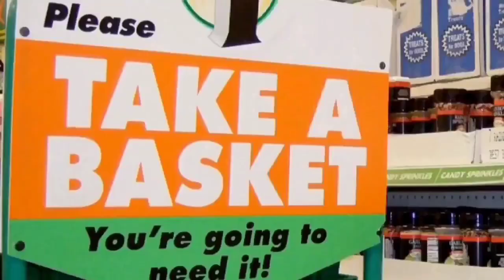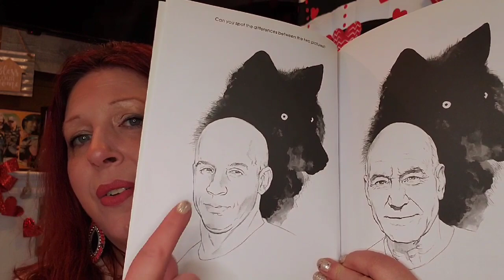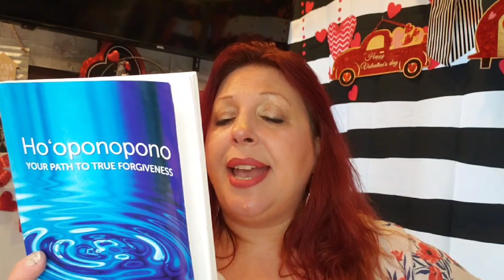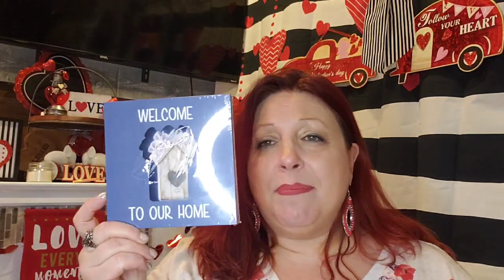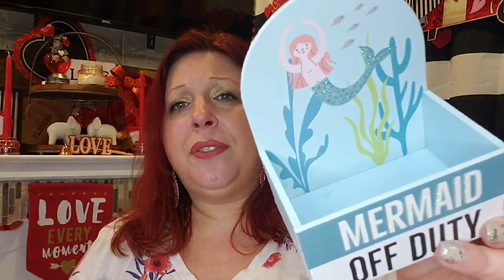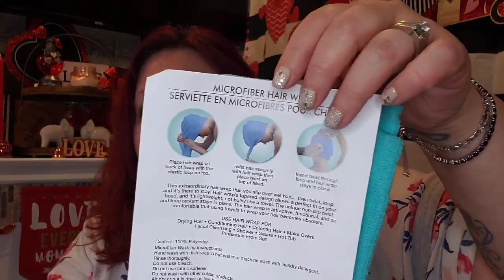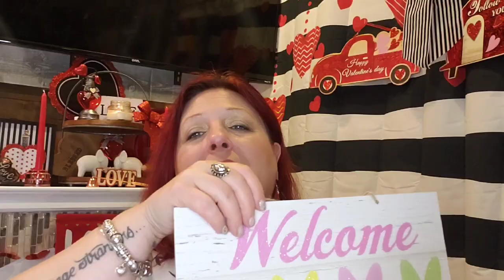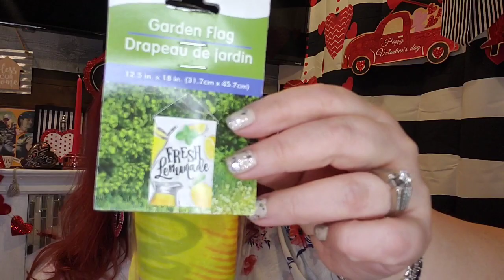PART 2 OF HUGE DOLLAR TREE HAUL SPRING FINDS + SPIRITUAL BOOK TREASURE BRAND NAME MAKEUP BEAUTY